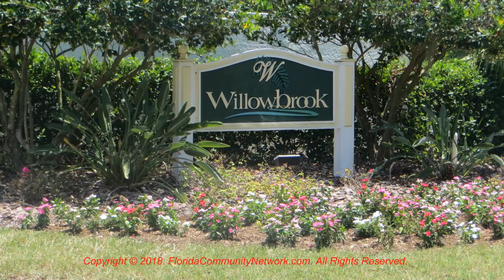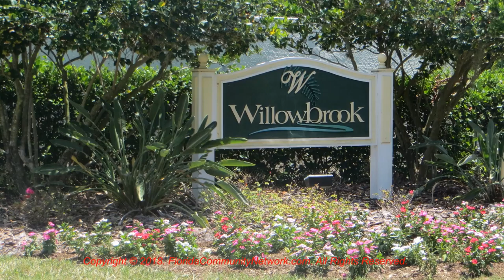Willowbrook | Sarasota Florida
for more information about Willowbrook Sarasota Florida